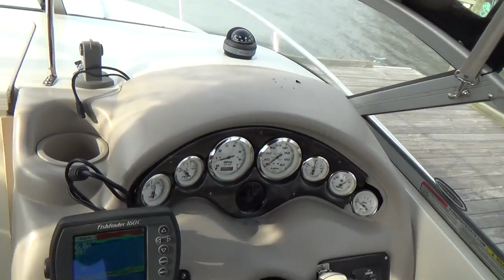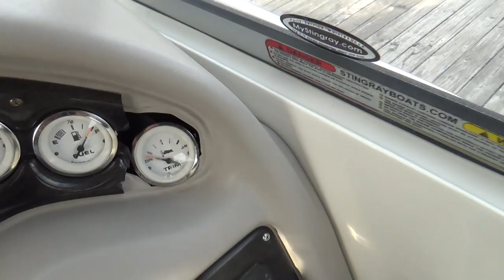2006 240 Sting Ray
This 2006 Stingray 240 CS cabin cruiser is powered by a 5.0 liter Mercruiser engine with a little over 400 hours. Features include: Full canvas, dual batteries, cockpit cover, depth finder, GPS, stainless prop, sleeps four, enclosed head, pressure water, great condition and never bottom painted! This sale also includes a free dual axel roller trailer. This is a sweet deal, she's loaded and ready for new owners.